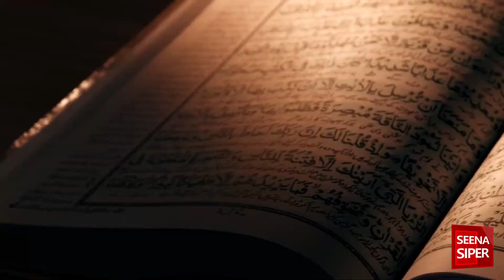Aitekaaf ki Ehmiyaat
The main purpose of itikaf is to remove yourself from distractions and focus solely on the worship of Allah, as Allah created us to do. Whosoever for Allah's sake did even one day's Itikaf, Allah would keep him away from Jahannam (hellfire) by trenches.